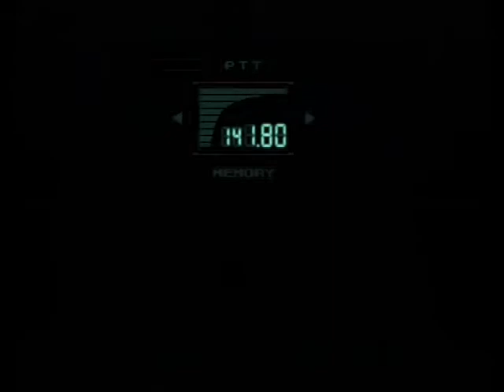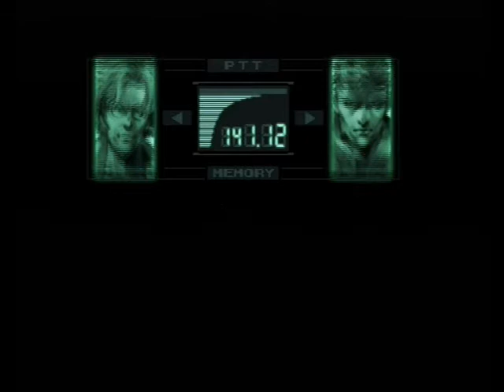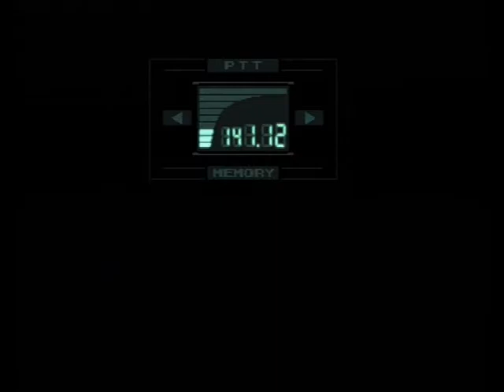[PAL] MGS1 Speedrun No Stealth No Bandana No Ration - Part 9/11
1:29 I go back to the previous area so that I don't have to wait for the elevator/cargo.

Cargo fight : This is a strat I found out all by myself and that I'm pretty proud of. You need 2 stun grenades but you can do it with only 1, it's just a bit different after the first stun.Throwing 2 stun is safer though. Besides, when you do so, those guards are no longer random as hell, they ALWAYS do the same thing. You can throw the three guards off of the rail but I chose to chokehold the last two guards because it's safer. Less stylish though.
2:12 He got lucky enough to hit me but it doesn't matter, I don't need much health because I won't take any more damage until the next life-replenishment checkpoint.

Vulcan Raven battle : This fight is a joke, you just have to memorize his path, which is always the same, and plant 10 claymores on his way. It didn't exactly turn out as I wanted though, I wasted a few seconds at the end. Nevermind.